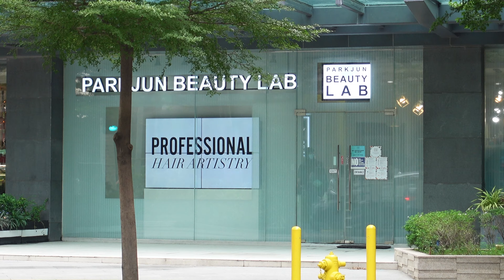Best Haircut Ever | Sony Zv-1 Cinematic Vlog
Spontaneously walked into Park Juns Makati and suddenly couldn't recognize myself. Had one of if not the best haircuts of my life! So professionally done and everyone was so nice! All the necessary safety procedures were also in place. Overall, very luxurious and lovely experience! It was the perfect pick-me-up from the long quarantine. I felt like a new person! 💇‍♂️🇰🇷